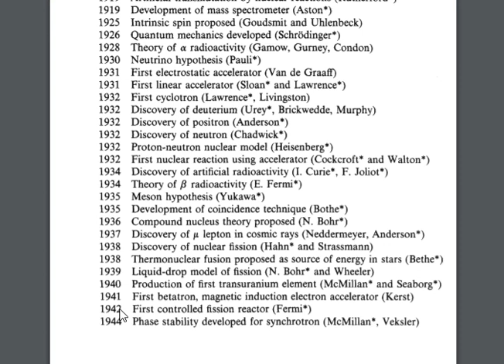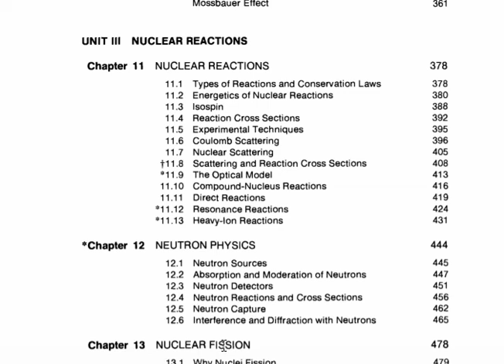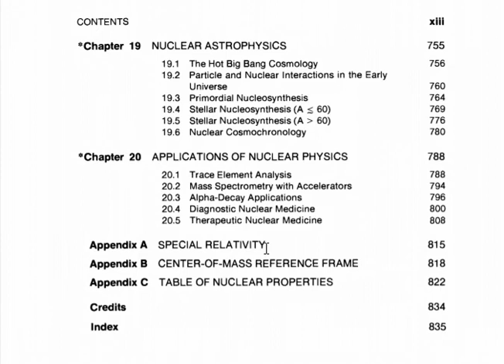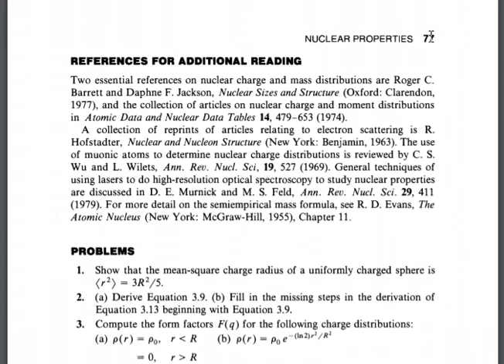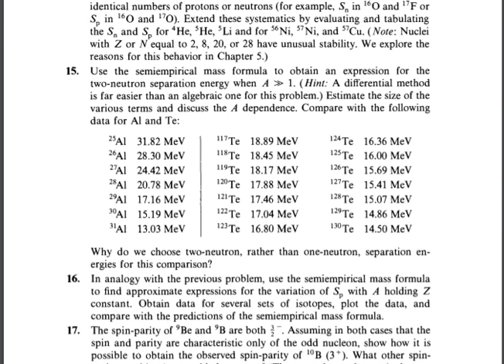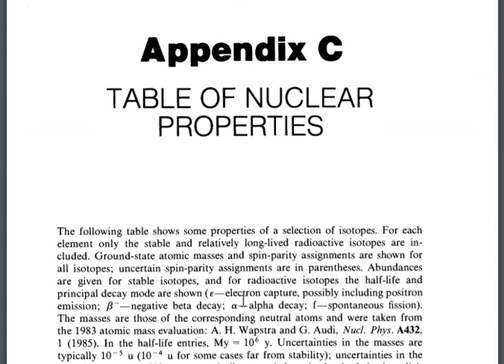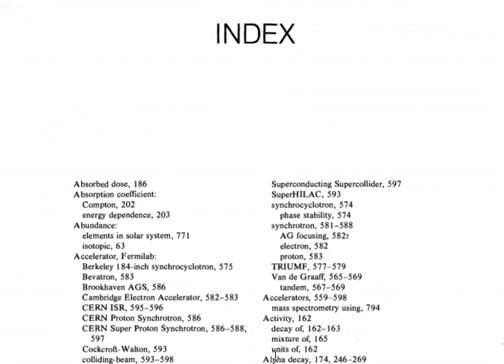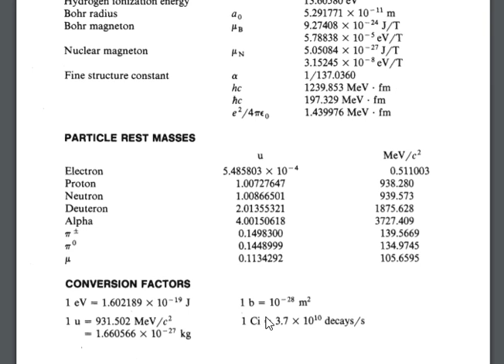0.1 Book presentation